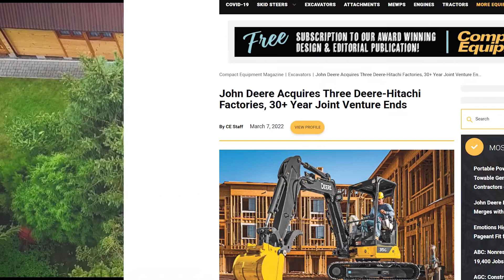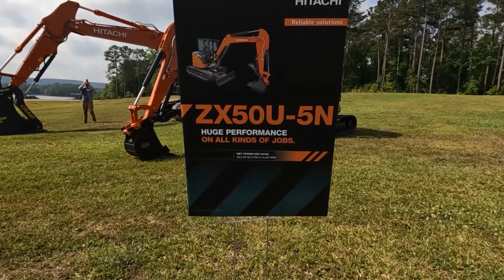Machine Heads Deep Dive on the Hitachi ZX26U-5N and ZX50U-5N Compact Excavators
As an American contractor, it might surprise you to hear that Hitachi holds the crown as the biggest maker of excavators in the world. You probably know the brand via John Deere. John Deere and Hitachi have been business partners since the 1960s, working together on distribution, sales and OEM relationships in both the Americas and Asia. Hitachi specifically has supplied John Deere with its excavator lineup since the early ’80s, so pros know the equipment if they don’t know the name.

But things are changing. Hitachi’s partnership with John Deere is changing. The two companies’ 30-plus-year manufacturing joint venture ended last March, and Hitachi is now entering the U.S. market with a new sales and marketing force in 2022 and new Hitachi-branded products, including two new compact excavators, which it previewed at a press event in Pine Mountain, Ga., in May.

At that event, Hitachi Construction Machinery Americas teased a total of eight compact excavators coming to America in the near future, ranging from 1.7 to 8.5 metric tons. Right now, there are two units available on U.S. dealer lots — the ZX26U-5N and ZX50U-5N.

Let’s start with the nimble ZX26U-5N. It’s only 4 ft, 11 in. wide, so it’s perfect for cramped urban construction and easy transport from jobsite to jobsite. The unit has a maximum reach of 15 ft, 2 in. and a dig depth of 8 ft, 6 in. There’s a lot to look at here: integrated dozer blade; full hydraulic pilot controls; one-way/two-way selector valve accommodating breakers and grapples; and an easy-to-access control pattern switcher that’s in a compartment beneath the seat (I’m a backhoe pattern guy, so this is important). Along with all this coolness, Hitachi is excited to bring its brand to a wider audience in America.

On the ZX26U-5N, fuel efficiency is enhanced with a Tier 4 Final compliant, direct-injected Yanmar engine that produces 20 net hp, meaning no aftertreatment is necessary and that’s always a plus. A seat with suspension and adjustable armrest adds to the operator’s comfort level. When it comes to maintenance, Hitachi engineers worked to ensure easy access. The ZX26U-5N provides ground-level access to daily maintenance points, grouped behind easy-access covers. The large engine cover slides open vertically for access when the machine is working in a confined area. The design of the cooling package makes cleanout a breeze. It’s located behind a one-touch open cover. Hitachi has also made it easier to replace damaged glass in the cab.

In a larger format, the Hitachi ZX50U-5N compact excavator offers many of the same advantages — flat glass, easy maintenance, reduced tail swing, auxiliary function lever, two-way hydraulic valve — in a 5-metric-ton class. The ZX50U-5N excavator has an operating weight of 10,560 lbs, max reach of 19 ft, 7 in. and a dig depth of 11 ft, 7 in. The unit has an angled backfill blade, allowing the excavator to fill or grade while angling 25 degrees. A Tier 4 Final compliant, direct-injected Yanmar engine produces 36.3 net hp. The ZX50U-5N has two operational modes: The power mode provides higher engine speeds for most general digging work, while the economy mode reduces engine speed for lighter digging jobs. The excavator also uses the Hitachi Triple H (HHH) hydraulic system, which enables combined operations by adjusting the optimal flow rate for all the actuators.

The ZX50U-5N operating experience is enhanced with a 3.5-in. LCD monitor, which keeps the operator informed of vital information while allowing fingertip control of several functions, including auto shutdown and those power and economy modes we just mentioned. The ZX50U-5N is built to the same durability standards as larger Hitachi excavators. Oil-impregnated HN bushings are used on the boom, arm and bucket joints for increased durability. A single-pin swing post increases the structural integrity of the digging components. There’s a large fuel tank plus service is minimized. There are 500- and 2,000-hour engine and hydraulic oil service intervals and 500-hour greasing intervals, which enable these excavators to work long hours between scheduled maintenance.

Overall, both the ZX50U-5N and ZX26U-5N are interesting new units to the American marketplace, which is craving more mini excavators right now.

As mentioned, during the press event Hitachi noted it has plans to launch eight models of compact excavators to the American dealer lot. The company also currently has two compact wheel loaders available for U.S. contractors. Hitachi will continue to hire more internal staff and grow its dealer network in the Americas. It’s next big move? Watch the video.